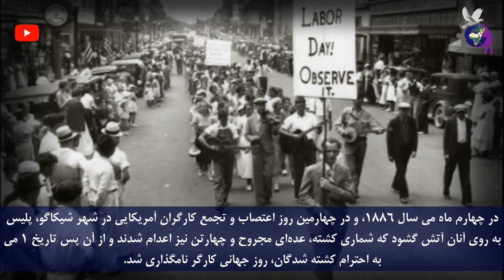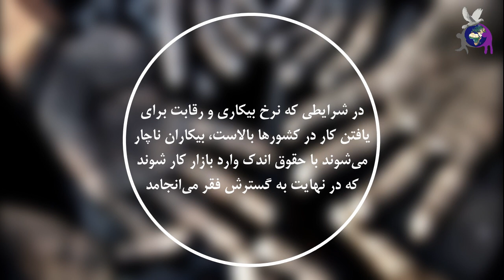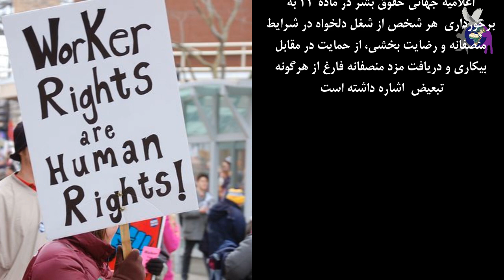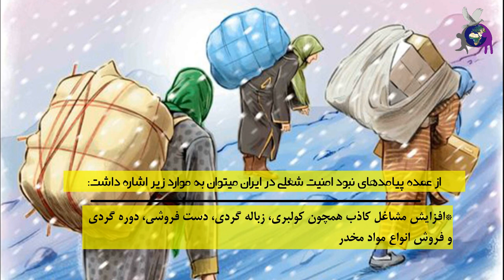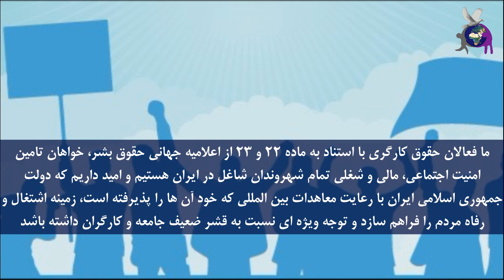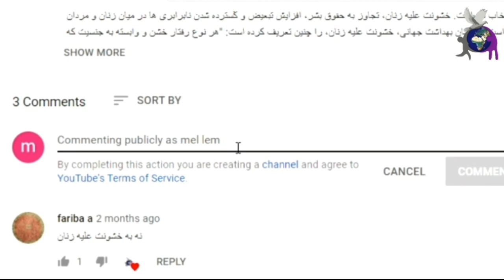روز جهانی کارگر، گرامیداشت ۱ می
اعتراضات منسجم و سراسری کارگران آمریکایی در ۱۲۰۰ کارخانه و کارگاه در تاریخ ۱ می سال ۱۸۶۸ و درخواست آن ها مبنی بر کاهش ساعت کاری روزانه از ۱۴ ساعت به ۸ ساعت، زمینه ساز تحولی عظیم در کار و وضعیت شغلی کارگران شد.
در چهارم ماه می سال ۱۸۸۶، و در چهارمین روز اعتصاب و تجمع کارگران آمریکایی در شهر شیکاگو، پلیس به روی آنان آتش گشود که شماری کشته، عده‌ای مجروح و چهارتن نیز اعدام شدند و از آن پس تاریخ ۱ می به احترام کشته شدگان، روز جهانی کارگر نامگذاری شد.
از عمده مشکلات کار در جهان میتوان به نبود تشکل‌های مستقل کارگری، قراردادهای کاری موقت، شفافیت قراردهای کاری، بیمه بیکاری، رعایت نشدن پایه حقوق، اعمال تبعیض در زمان استخدام بر پایه دین و عقیده،نژاد، جنسیت و پیشینه خانوادگی اشاره داشت.
هر ساله و با هدف جلب توجه افکار عمومی به معضلات کارگران، ۱ می( روز جهانی کارگر ) در کشورهای زیادی از جمله ایران جشن گرفته می شود.
اما متاسفانه در چند سال اخیر جشن روز جهانی کارگر همراه با اعتراضات مردمی و فعالان کارگری و در نتیجه آن، سرکوب، بازداشت، شکنجه و زندان از سوی دولت جمهوری اسلامی ایران، همراه بوده است.

Created by Media Department of the Defense of Human Rights Association in Iran
تدوینگر: رزا جهان بین
Editor: Roza Jahan Bin
نویسندگان:داود وحیدی _ علیرضا جهان بین
Writers: Davood vahidi_ Alireza Jahan Bin
گوینده: ایراندخت کیا
Narrator: Irandokht Kia